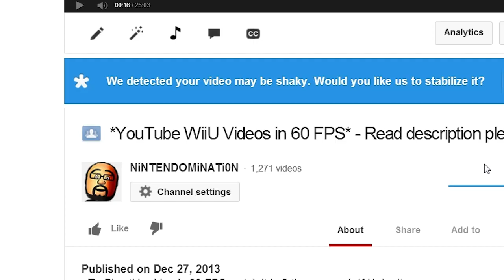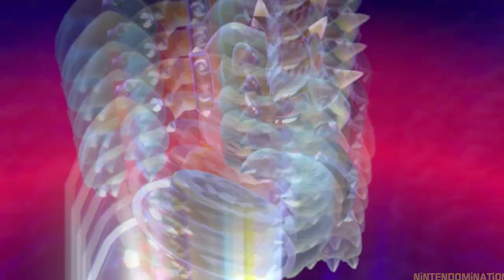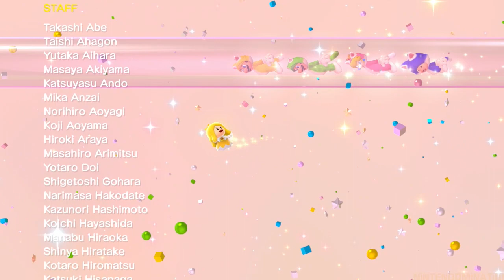*60 FPS BOWSER Fight on YouTube* - Spoiling in HIGH FRAME RATE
●To Play this video in 60 FPS watch it in 2 times speed. If U don´t have that feature in your videobrowser, change your YouTUbe settings from "flash" into "HTML5"

●OR Download that free HTML5 addon. It allows U to force HTML5 plus Speed control and even download vids: